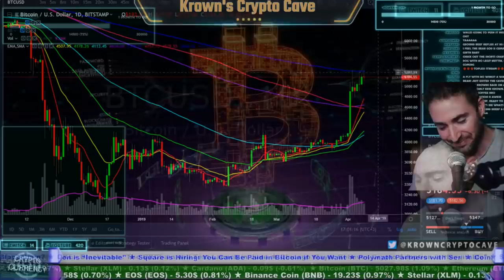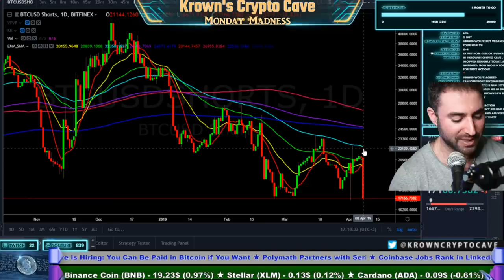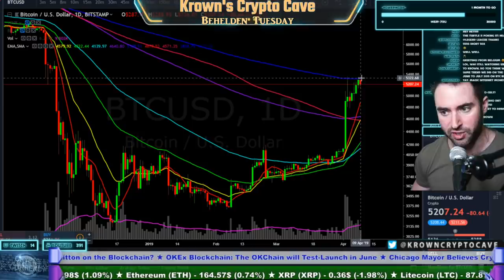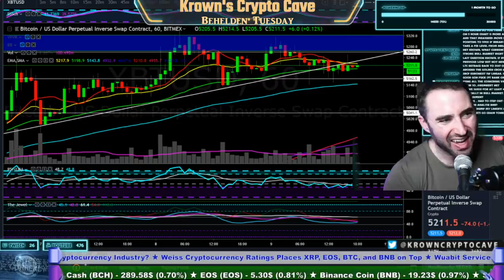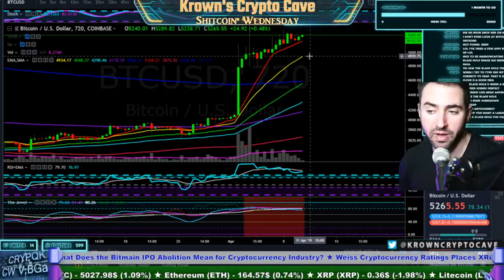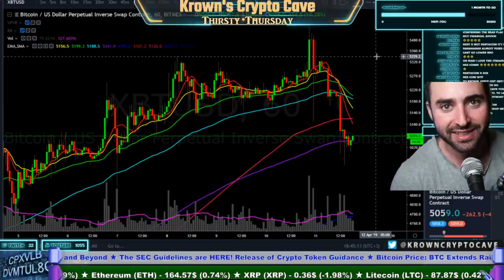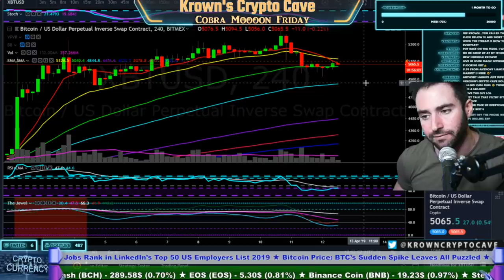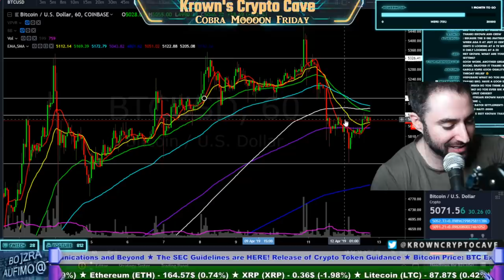Adventures With Krown - April 7th, Weekly Recap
KrownStatus.com - The digital hub of all Cave related activities.

Reminiscences of a Stock Operater